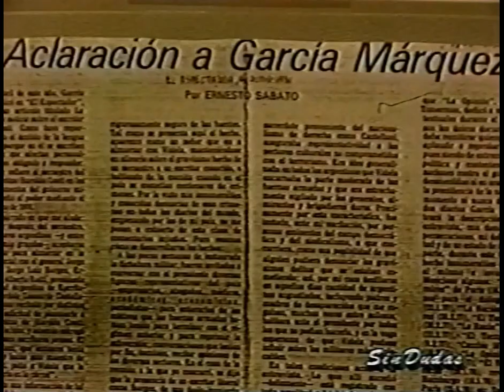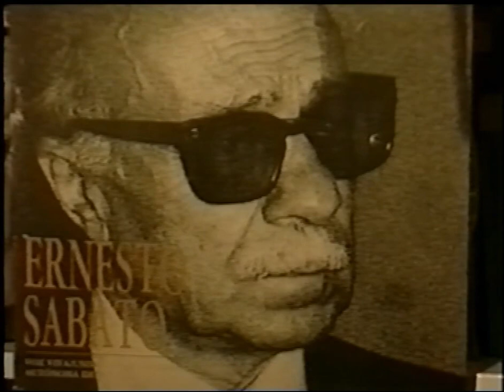Entrevista a Ernesto Sábato en su casa de Santos Lugares (1994)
Realizada por Dante López Foresi para su programa "Sin Dudas"(Cablevisión) en 1994. Polémica con Osvaldo Soriano y Gabriel García Márquez por su encuentro con Videla. Su explicación sobre porqué nunca fue al programa de Mirtha Legrand. Su experiencia en la Conadep y su opinión sobre las leyes del perdón a genocidas. Mostramos a su mujer, Matilde.